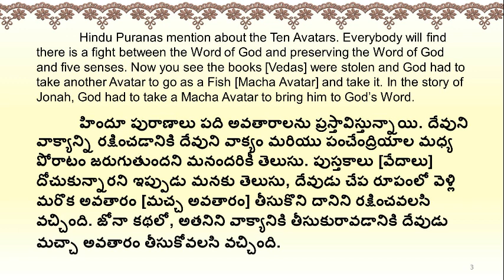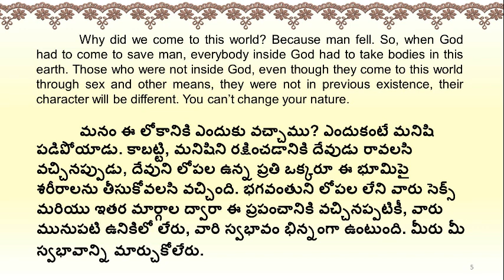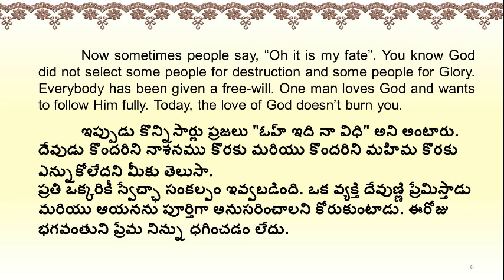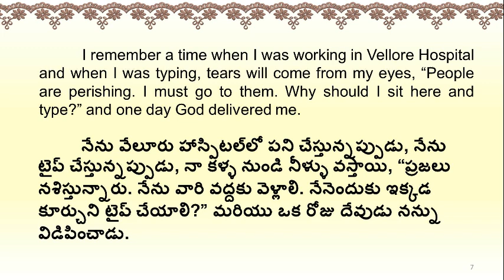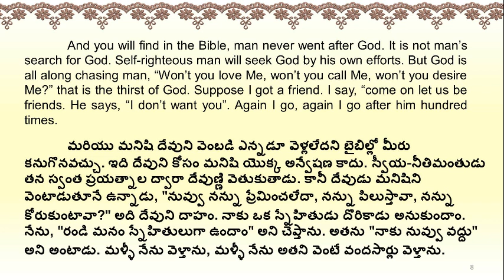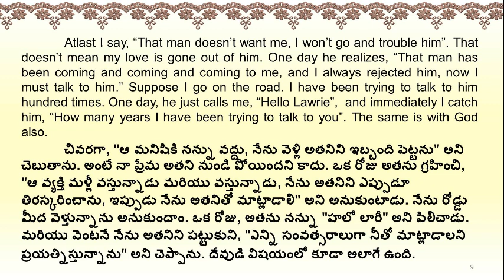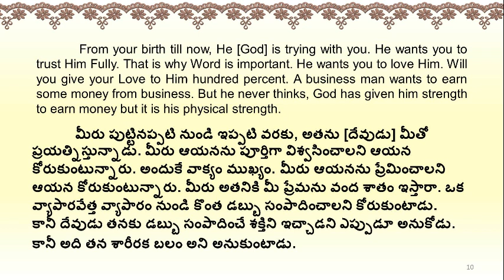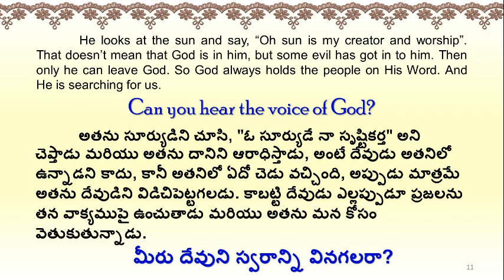Can You hear the Voice of God?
Why God is so worried about the Word ?
Why did we come to this world?
God did not select some people for destruction and some people for Glory.
 The videos uploaded in this channel are the message portions of the Lord Shri Lahari Krishna – the Kalki Maha Avatar. All Glory and Honor to Him Alone.
My Youtube url:
or follow me in my blogger site:
Recommended videos:
Tirunelveli – 627008
South India.
Please hear these messages and Share them to your friends.